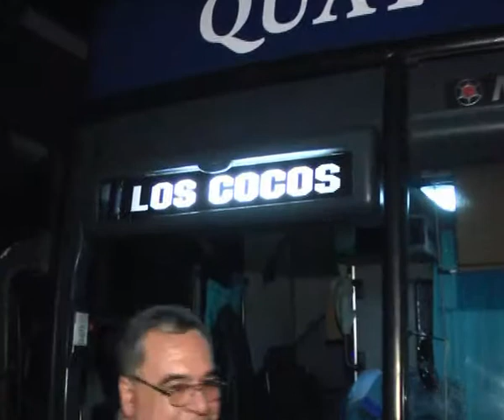20 - UTHGRA Corrientes - Turismo Social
Delegación de 50 compañeros y su grupo familiar viajaron a LOS COCOS en la Provincia de CORDOBA . . .  a disfrutar y conocer . . .